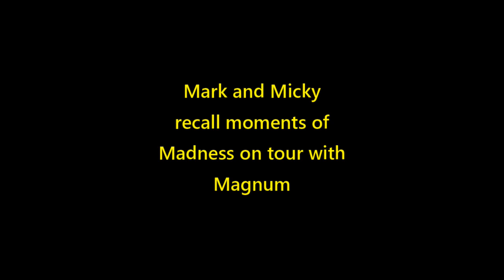Mark Stanway & Micky Barker discuss Magnum Madness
Former Magnum members Mark Stanway, Micky Barker & Richard Bailey discuss some of the madder moments whilst in magnum